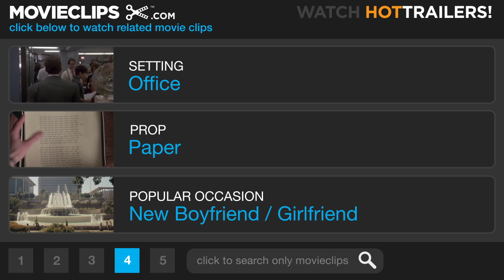The Buccaneer (6/7) Movie CLIP - Proposition (1958) HD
CLIP DESCRIPTION:
Gen. Jackson (Charlton Heston) agrees to release Lafitte (Yul Brynner) in exchange for gun powder and flints.

FILM DESCRIPTION:
When Cecil B. DeMille was set to direct a re-make of his 1938 swashbuckler The Buccaneer and suddenly became ill, his son-in-law, Anthony Quinn, jumped into DeMille's jodhpurs. In this version, Yul Brynner plays the starring role of debonair pirate Jean Lafitte, who is contacted by General Andrew Jackson (Charlton Heston) to come to the aid of the United States when the British attack New Orleans during the War of 1812. Lafitte immediately falls in love with Annette Claiborne (Inger Stevens), the daughter of William Claiborne (E.G. Marshall), the first governor of Louisiana.

CREDITS:
TM & © Paramount (1958)
Cast: Yul Brynner, Charlton Heston, Henry Hull
Director: Anthony Quinn
Producers: Cecil B. DeMille, Henry Wilcoxon
Screenwriters: Jeanie Macpherson, Bernice Mosk, Edwin Justus Mayer, Lyle Saxon, C. Gardner Sullivan, Harold Lamb, Jesse Lasky Jr